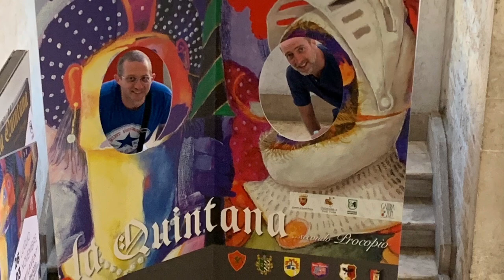16 agosto 2020